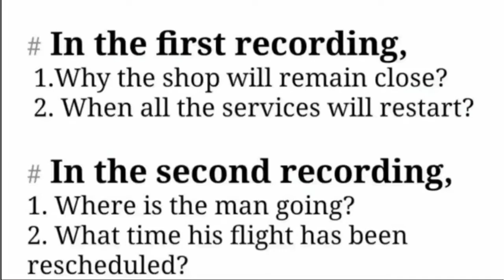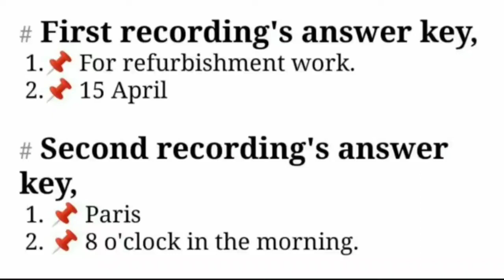IELTS Life Skills A1 Listening | Test 54 | 2021 | By TFLS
This is a series in which I upload updated IELTS Life Skills A1 Listening Tests for the IELTS Life Skills A1 and B1 Students, which can help them prepare better for their exams. This is test 54. Practice!

If you want to get knowledge about whole Life Skills A1 Test See My Playlists Below!